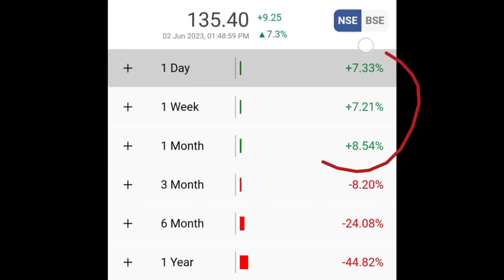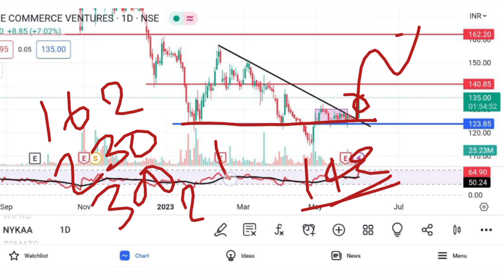Nykaa Share Analysis || Nykaa Share Latest News || Nykaa Target Price || @Traders Dream